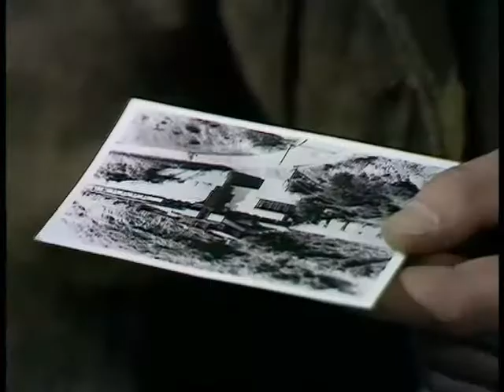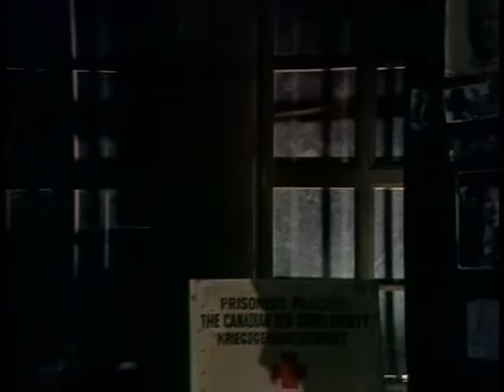Colditz S2E10 - Very Important Person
The Prominente, or famous prisoners, of the camp are to be at last used in their capacity as hostages for Hitler and his entourage who are trapped in the encirclement of Berlin. To accommodate this requirement, and to ensure there is no more trouble with escaping prisoners, Obergruppenführer Gottlob Berger of the Waffen-SS is put in charge of all prisoners of war. He pays an unannounced visit to the Kommandant to explain the new situation and demand that the Prominente be moved out of Colditz the next morning. The Kommandant, fearing for his life and the lives of the other prisoners, requests that Colonel Preston and Major Carrington do their best to quell the upset this will cause. The situation is further complicated when they discover that their colleague is the son of an American ambassador and thus classified as Prominente. The bedridden Colonel Dodd agrees to the plan of two British officers to help the ambassador's son escape.